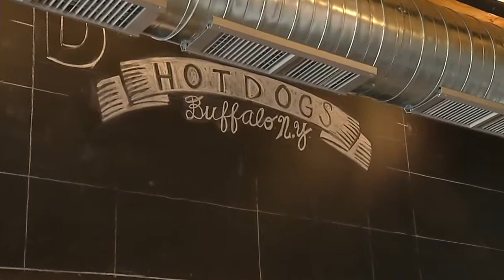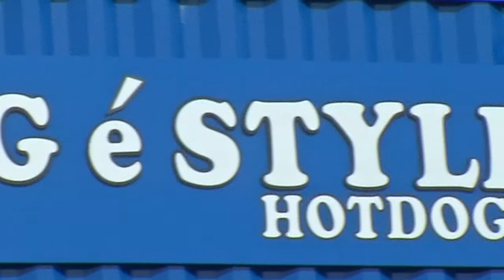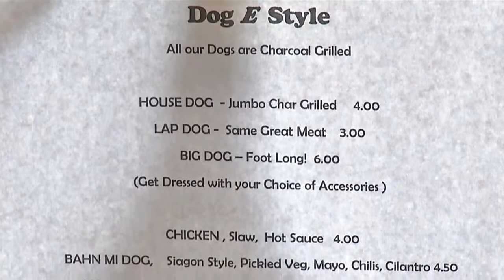New in the Neighborhood: Dog E Style